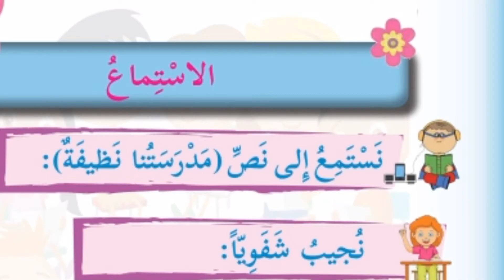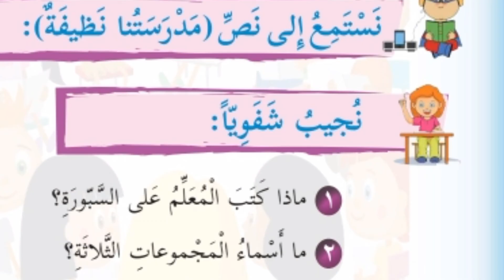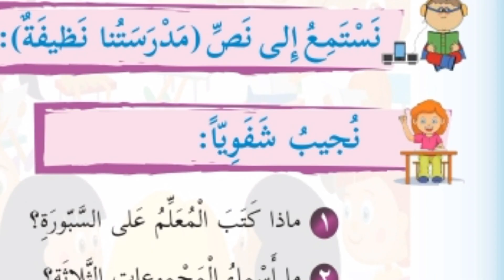نص الإستماع / الدرس الرابع / مدرستنا نظيفة / حل اسئلة النص المنهاج_الفلسطيني لغةعربية الصف الثالث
قريتنا نظيفة / الدرس الرابع/قراءة الدرس/ مكرر ١٠ مرات#لغةعربية الصف الثالث